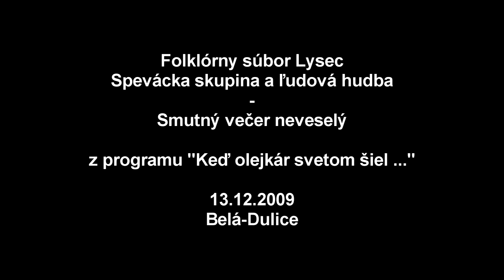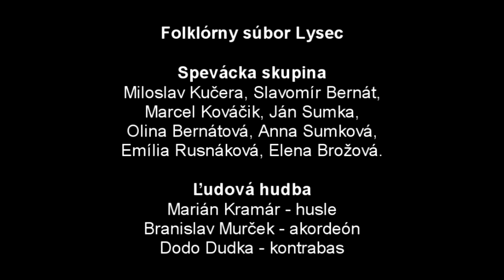FS Lysec - Smutný večer neveselý (Belá-Dulice - 2009)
Folklórny súbor Lysec, Belá-Dulice, Slovensko
Spevácka skupina
Ľudová hudba FS Lysec pod vedením Mariána Kramára
Marián Kramár - husle
Braňo Murček - akordeón
Dodo Dudka - kontrabas